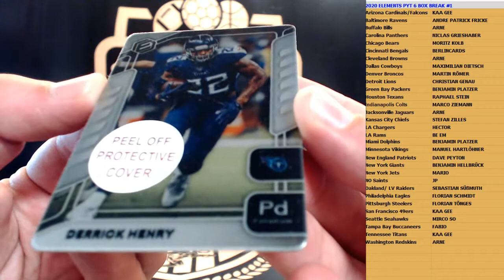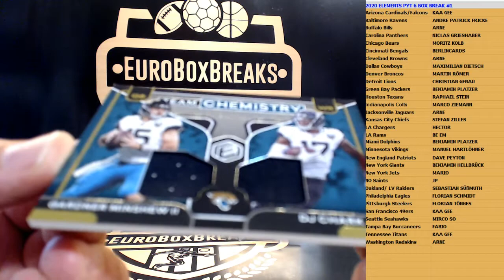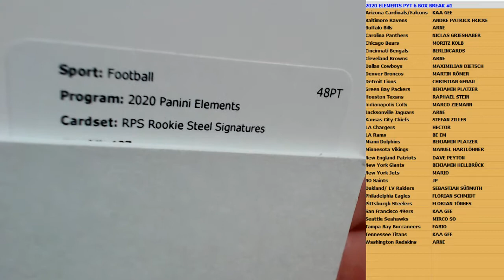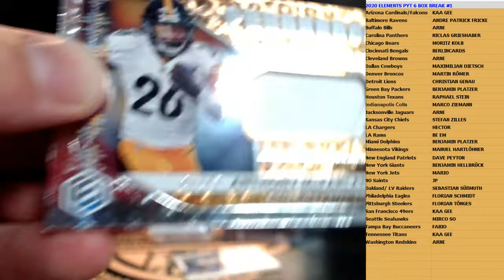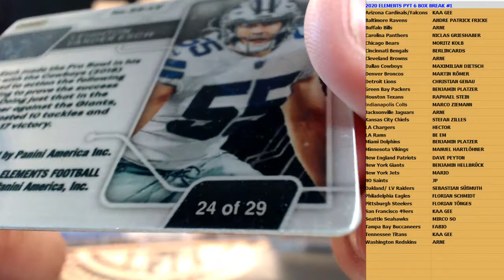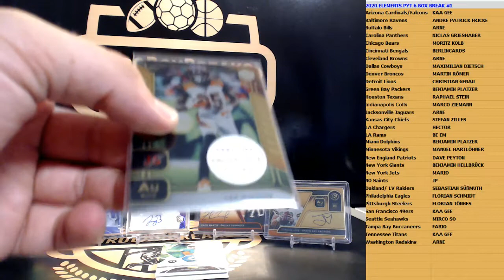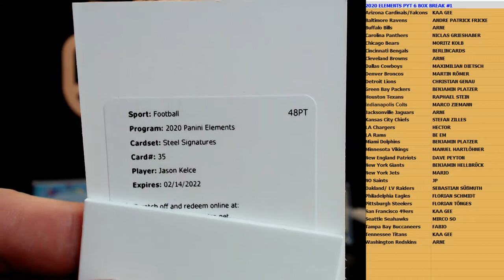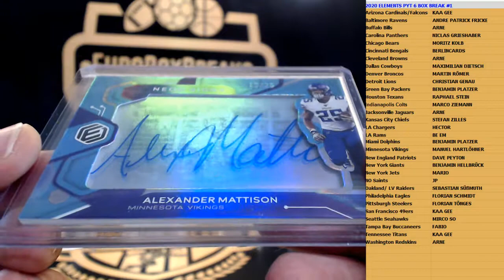2020 Elements Football 6 Box PYT Break #1